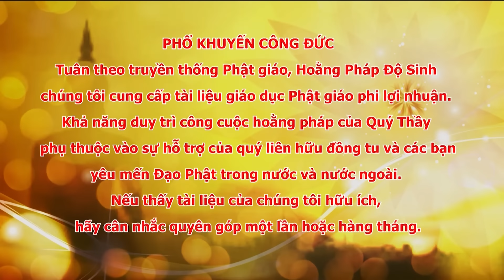Vấn Đáp Phật Pháp Kỳ 241, Pháp Hội TPTTHN Ngày 15/08/2024 - TT Thích Đạo Thịnh, CKN